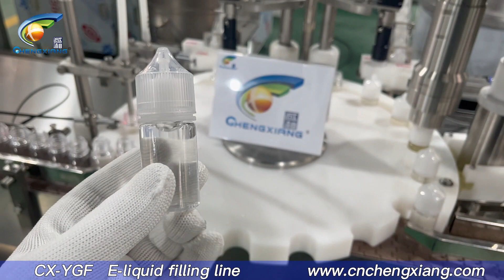Filling machine/e-liquid filling line/ejuice/vape liquid bottle filling capping labeling machine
Model : Automatic 10ml e-liquid bottle filling capping machine, ejuice/eliquid chubby gorilla bottle filling capping machine, vape liquid filling line

This filling line includes:
CX-LP     Bottle unscrambler
CX-YGF    Automatic e-liquid filling capping machine
CX-DTJ    Automatic fix position round bottle labeling machine
CX-SP     Bottle collecting turntable